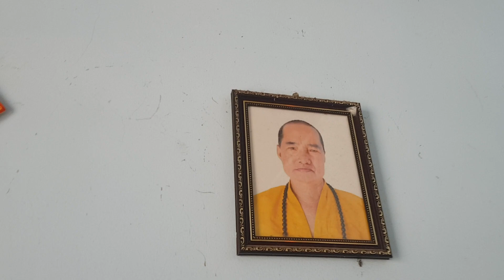THĂM CÔ MƯỜI THUẬN.